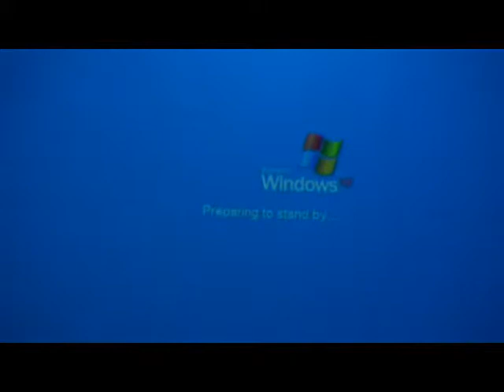20110903195506 งานเลี้ยงรุ่น สถ9 สถาปัตย์รังสิต ไฟดับ 3กันยายน2554